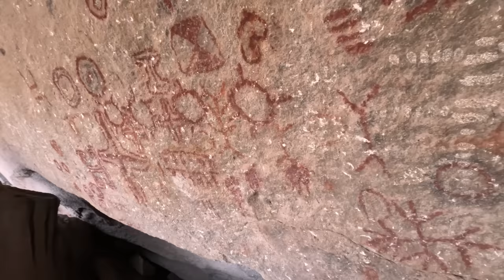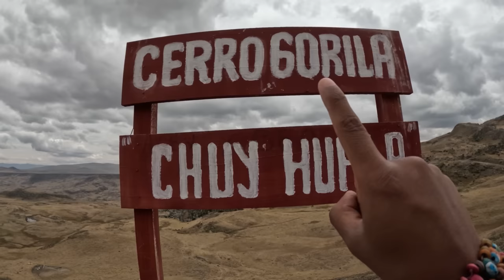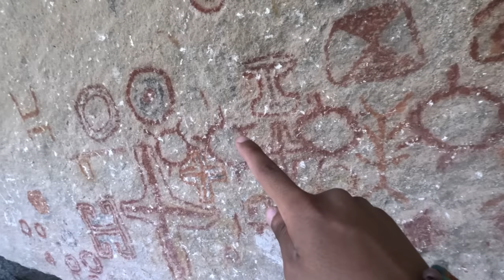Explorando el misterioso Cerro Gorila 🗻🦍